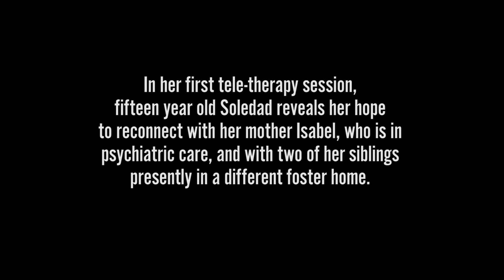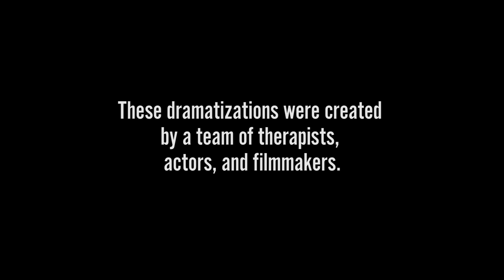Developmental Trauma Disorder: Childhood Trauma: Separation, Immigration, and Development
In this webinar, you will meet Soledad, a 14-year-old girl who has recently been released from her first psychiatric hospitalization after an attempted suicide. Soledad is the oldest of five children. Currently, she lives with two of her siblings in a foster home while her other two younger siblings were sent to a different home. Soledad’s mother was detained by ICE after physically attacking Soledad during what seemed to be a psychotic episode. Soledad is worried about her mother and her two younger siblings, whom she has not seen since they separated. This is Soledad’s first session scheduled by her welfare worker.

The Developmental Trauma Disorder: Identifying Critical Moments and Healing Complex Trauma video series provides clinicians, counselors, and other helpers with insights on recognizing and dealing with the most difficult crises and turning points that occur in therapy with traumatized children and families. Each video features a scene where the youth and caregiver are actors playing fictional characters, but the therapists are real. Viewers will see how therapists handle critical turning points during the therapy session to help families safely heal from the severe emotional and interpersonal problems that occur in the aftermath of complex trauma.